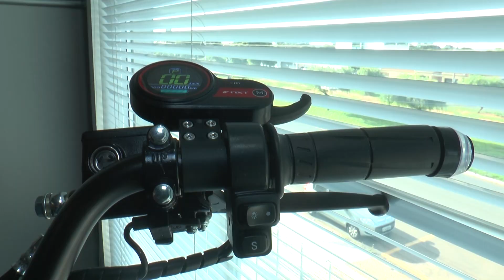JOVEM PAN MATÃO/ARARAQUARA, VAI PRESENTEAR O OUVINTE COM UMA MOTO ELÉTRICA. PARTICIPE DA PROMOÇÃO